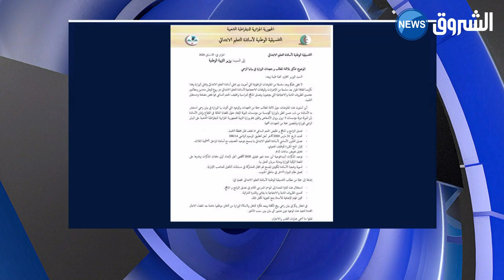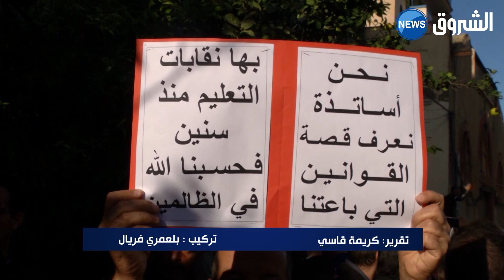المعلمون يراسلون الوزير ويطالبون بتسوية مشاكلهم قبل الدخول المدرسي